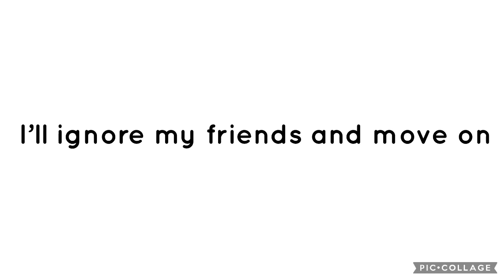You know what......